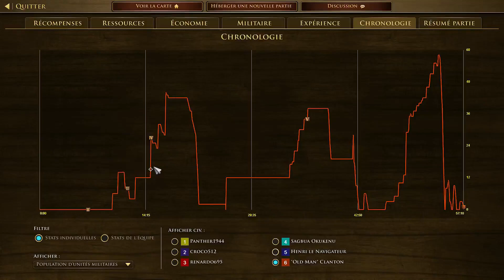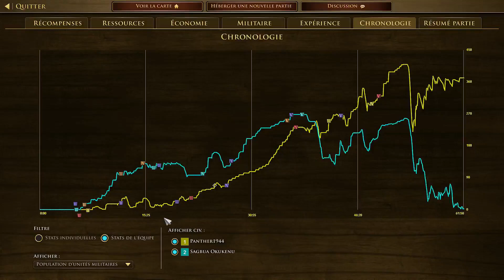les égyptiens protégés par l'UNESCO : Age Of Empires III Definitive Edition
On se retrouve aujourd'hui sur Age Of Empires III Definitive Edition